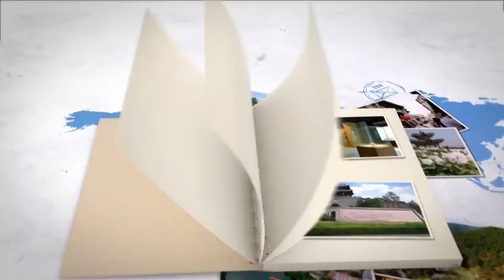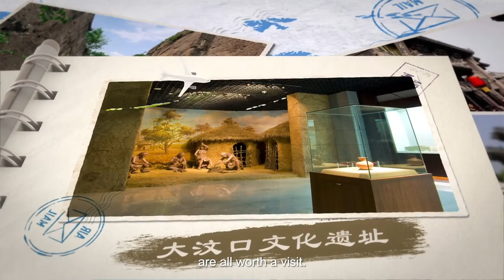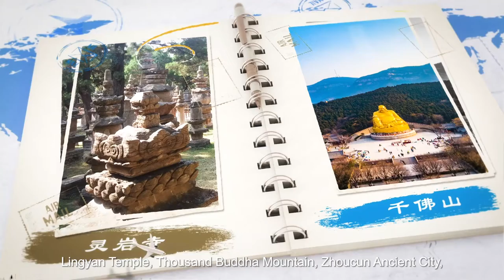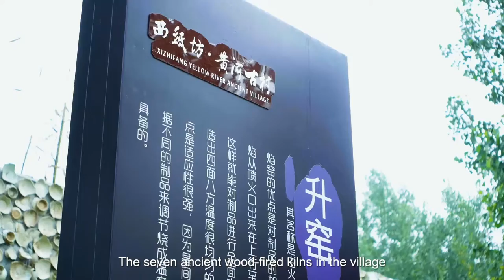The Boundless Beauty of Yellow River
As the main birthplace of Chinese culture, the Yellow River runs across nine provinces and regions in China, with a total length of 5,464 kilometers, including 628 kilometers in Shandong Province which account for three-quarters of its lower reaches. It not only brings water and sediment from the middle and upper reaches to Shandong in the lower reaches, but also deposits the wisdom and cultural connotations of the middle and upper reaches in Shandong, making Shandong rich in ecological and cultural resources in the Yellow River Basin. The long history and unique humanities have deepened the connotations of the rich and colorful cultural tourism resources along the Yellow River in Shandong. The "Confucian culture", "Water Margin culture", "Canal culture" and "Spring culture" have their own special charm. The Yellow River flows into the sea in Dongying, Shandong.